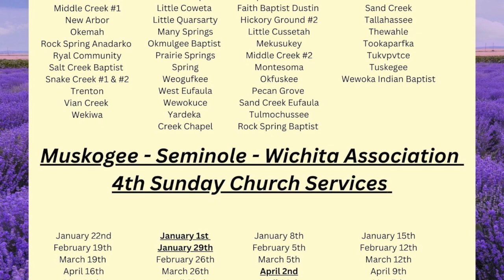TSNO Radio Show 06-27-23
Host Jeremy Fultz and Co-Host Delaney Pennock discuss what's going on the rez